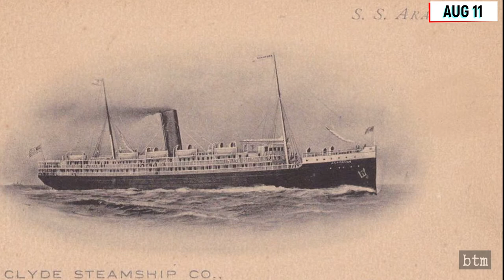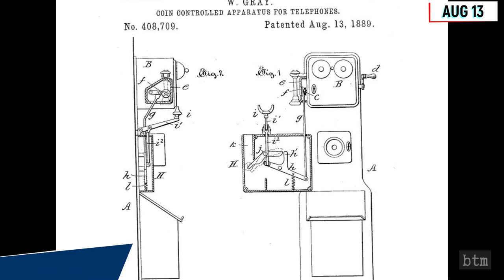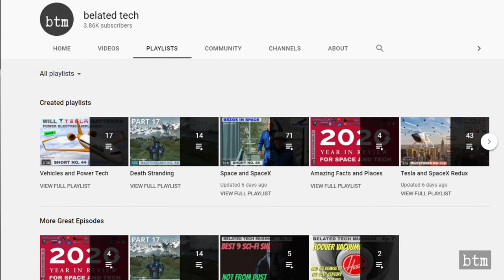Crisco Cottonseed Shortening, Superman’s Telephone Booth, & more: Space/Tech Rewind Aug 9-15: M117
What happened each day this week in space exploration, science, and technology history. This is the sixty-first video and second year in this series, covering August 9th to August 15th. Features the nuclear bombing of Nagasaki, the first SOS call, the Lunar Orbiter 1, the IBM PC 5150, coin operated telephones, Whiffle Ball, Crisco, and the Electron rocket’s May 15th failure.

VIDEO CREDIT:
NASA, US Army